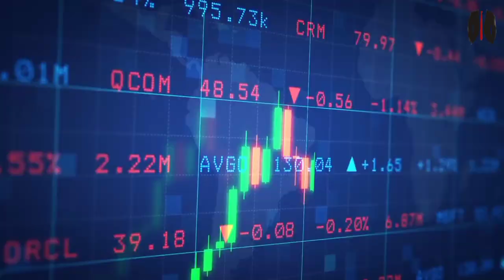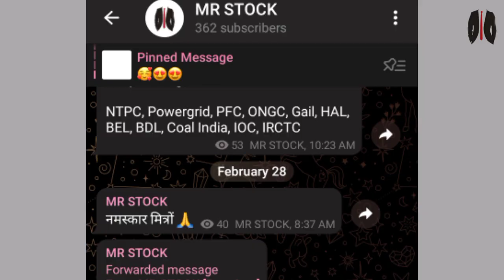TCS CEO | TCS Share Latest News Today | TCS Share Target | TCS Share Future | What To Do In TCS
TCS का Share इतना उपर जाएगा | TCS Share Latest News Today | TCS Latest News Today | TCS Share

share market strategy in hindi, share market strategy for tomorrow
intraday tips
tcs share
tcs stock
tcs share market
tcs pe ratio
tcs share future
tcs share akshat
tcs share after 10 years
tcs share anil singhvi